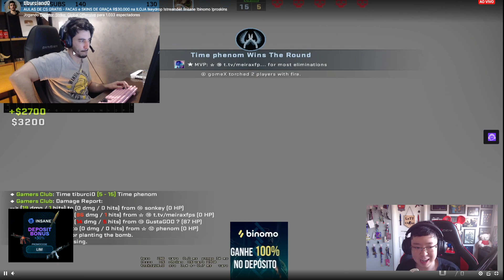tem vaga f ouvido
Streamer: liminhag0d

⚠️ Se você for detentor do direito de imagem do vídeo, e querer a remoção do mesmo por algum motivo, entra em contato pelos comentários que tudo será (resolvido).